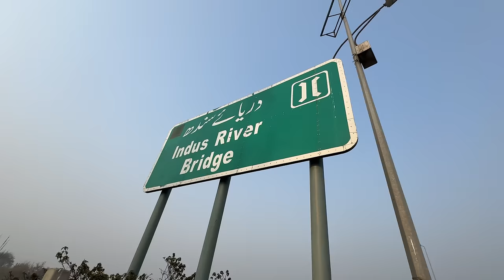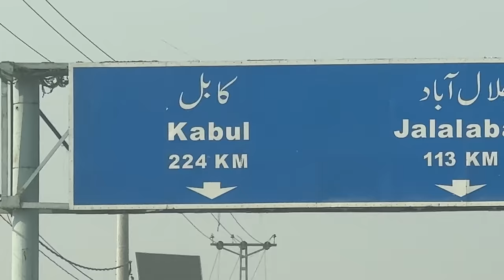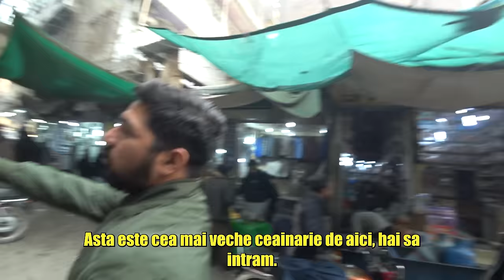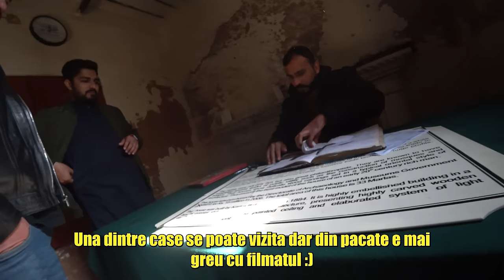Am intrat în PAKISTAN, printre REFUGIAȚII AFGANI. Ce-am găsit aici m-a îngrozit! 🇵🇰